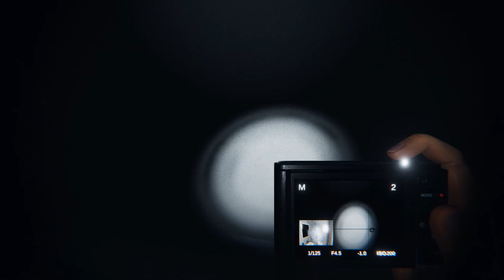Found my Dad in the Bathroom - Phasmophobia Clip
Found a ghost trying to jumpscare in the bathroom on Phasmaphobia.